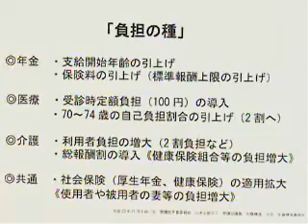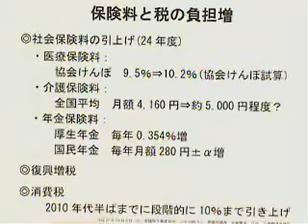平成23年11月08日【専業主婦の年金問題】加藤勝信議員（自民）.part1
小宮山って人おかしいよね？フェミニストとか男女共同参画推し進める人ってこんな人ばかりだよ。

・小宮山洋子(こみやま ようこ)衆 東京6区(東京ブロック) 民主
・中井洽(なかい ひろし)衆 三重1区(東海ブロック) 民主

テレビの修正版より無修正の国会を見ましょう。
余計なキャスター・コメンテーターなんて必要ありません！
ニコニコ動画も政治動画たくさんあります